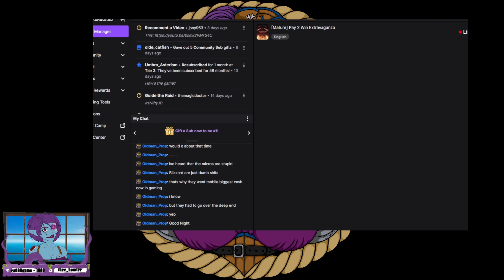Capn' Tryx Reacts to Diablo Immoral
Carbot actually uploaded this previously, but I never saw it. It was recently reuploaded with the release of Diablo Immortal. From what I've seen and heard of the monetization, it's accurate. Make sure to give Carbot some love, they do great work.

If you wanna support me please like and follow.